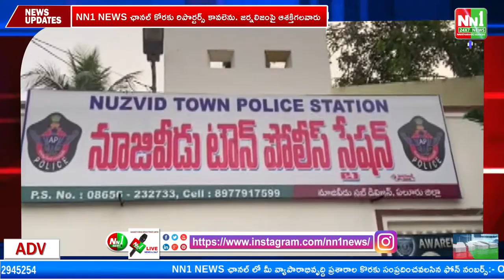నూజివీడు పోలీస్ స్టేషన్ పై దాడి చేసిన మహిళలు,స్టేషన్ తలుపులు మూసేసిన పోలీసులు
"nn1news live"
"nn1news luve"
"nn1news"
"nn1news live"

NN1 NEWS#
NN1 News#
nn1news live#
nn1news breaking news today#
nn1news Breaking#
nn1news Youtube on live#
nn1news Sucribe#